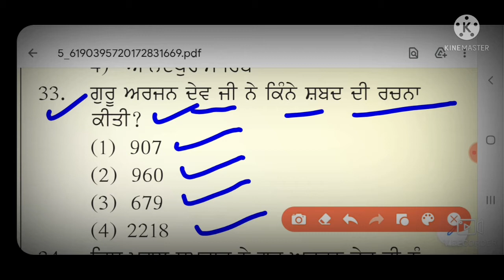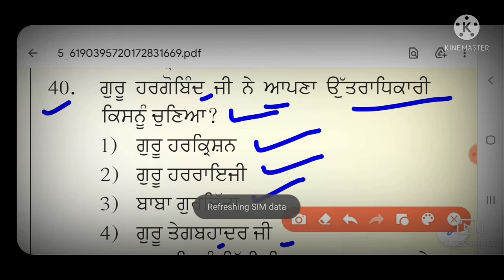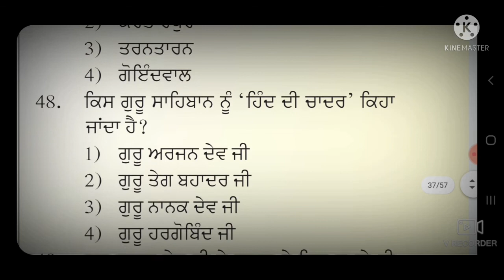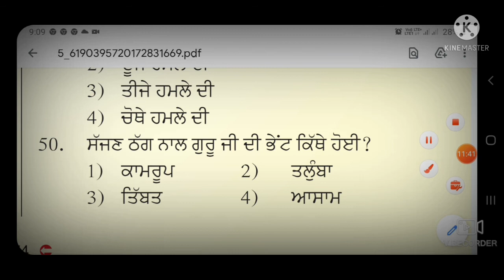History Revision Most Important MCQ Part -2 For NTT /Punjab Patwari /PSPCL/PSSSB/PSTCL/ Inspectors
This video is about the details of History Revision Most Important MCQ Part -2 For NTT /Punjab Patwari /PSPCL/PSSSB/PSTCL/ Inspectors